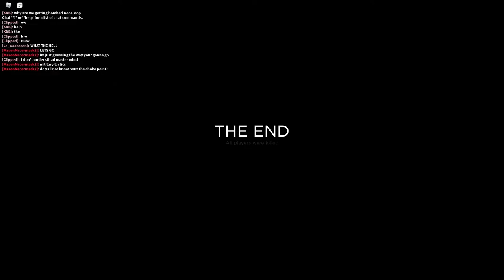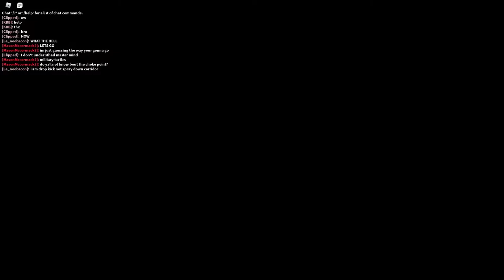Getting Obliterated | [Major Update] Dummies vs Noobs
ouch